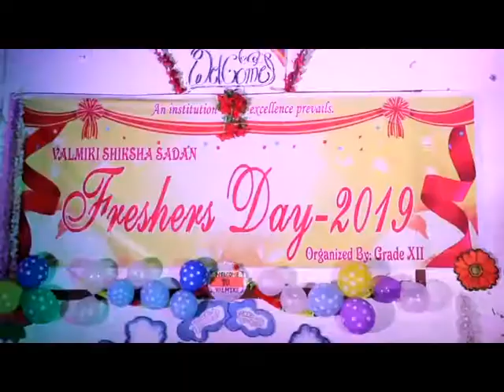Valmiki Sikshya Sadan Freshers Day 2019 Part 4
AVASS TELEVISION
Post Production: Green Line Media Pvt.Ltd.